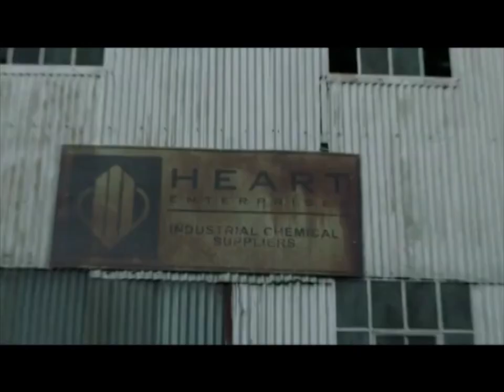Blood Drive Soundtrack Skillet - Back From The Dead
Skillet  - Back From The Dead"
off the new album UNLEASHED available now

Reaper - KodyPoldino prod.

Subject:
Midnight Grindhouse Presents Blood Drive by James Roland